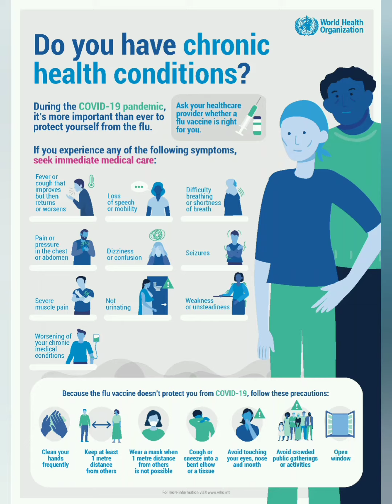India_struggles_With_the_world's_worst_coronavirus_outbreak_COVID-19_Special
India Covid 19 And Pakistan Covid 19 public prefer India's covid to much cases Plz Safety Is Very Important _ Indian Dheli To Much Cause